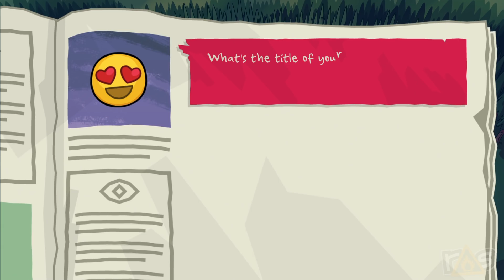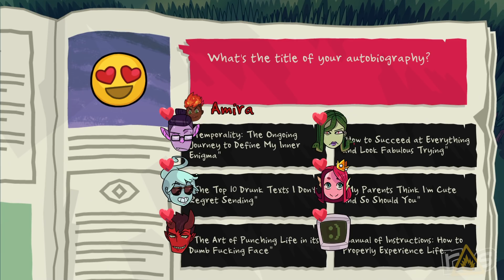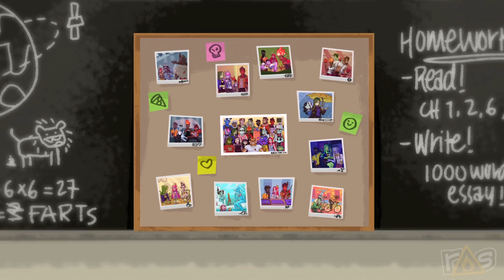Monster Prom: Second Term - (The Dojo) Let's Play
Get ready to spike the punch and lose your lunch because Amanda and Jeff are looking for love in the Second Term of MONSTER PROM right here on The Dojo!